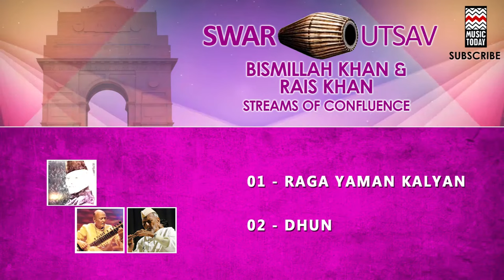Swar Utsav | Audio Jukebox | Instrumental | Classical | Bismillah Khan | Rais Khan | Music Today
This volume from the Swar Utsav series features the legendary Bismillah Khan and Rais Khan in concert. The opening item is a magical shehnai-sitar duet as the maestros render the auspicious raga Yaman Kalyan in all its celebratory splendour. The raga opens with the masters rendering the free flowing introduction, the auchaar, before moving on to two compositions set to teen tala. The volume concludes with a lilting Dhun.

Track: Raga Yaman Kalyan
Music Label: 2002 Living Media India Ltd.